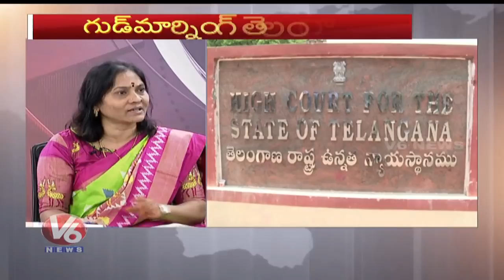Special Discussion On Minister KTR Hot Comments On Central Govt | Good Morning Telangana | V6 News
In Today's # GoodMorningTelangana.Watch Special Discussion On, Minister KTR Hot Comments On Central Govt. Journalist hosts the show debating with Telangana politicians and socialist.

నిత్యానందుల వారి కైలాస దేశం...మల్లన్నకథకు రామన్ననవ్వులు..!

నా జోలికొస్తే మటాష్..!